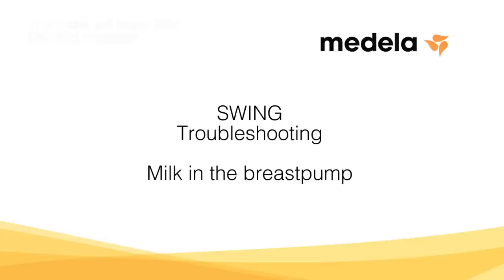Swing: Troubleshooting: Milk in the Breastpump (Flushing the motor)